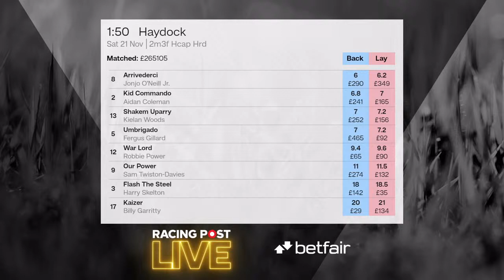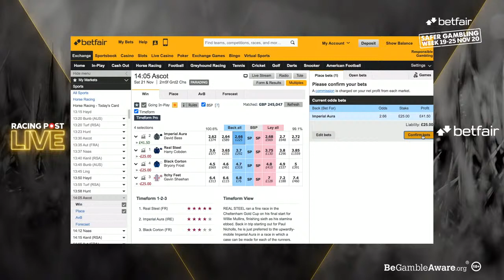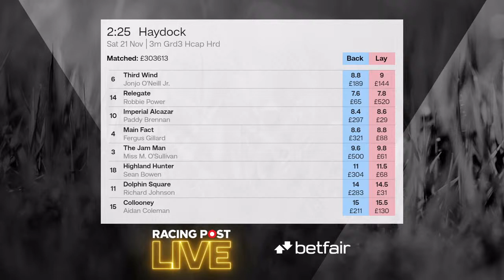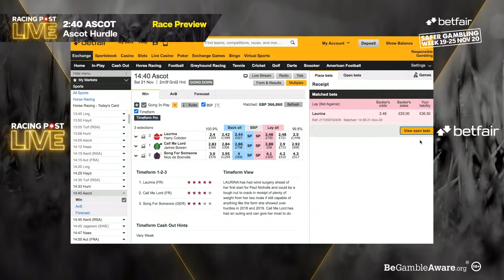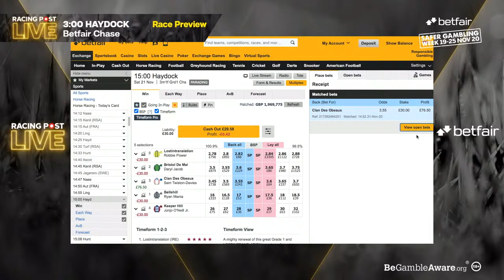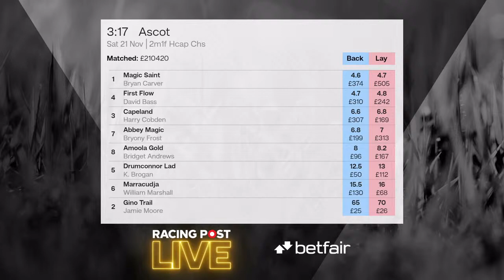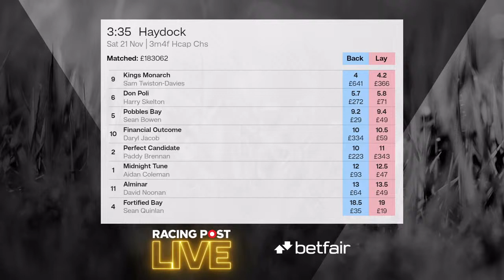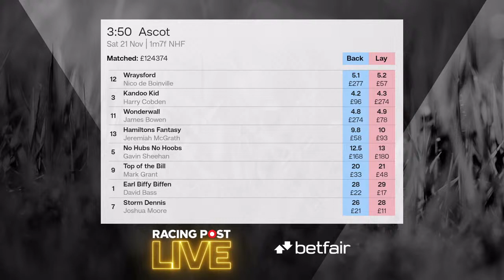Betfair Chase Day | Haydock & Ascot | Racing Post Live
Join Dave Orton, Paul Kealy, Ross Brierley and Betfair's Alan Conway as they cover all the action from the Betfair Chase meeting at Haydock and action from Ascot on Racing Post Live.

Live race reaction and previews on Racing Post Live with the Betfair Exchange ⭕

18+ Gamble Responsibly